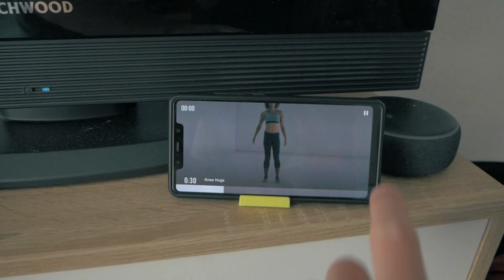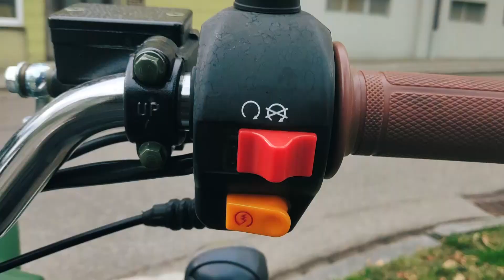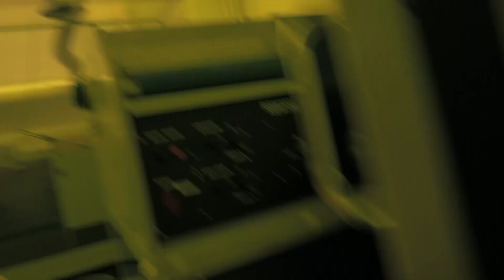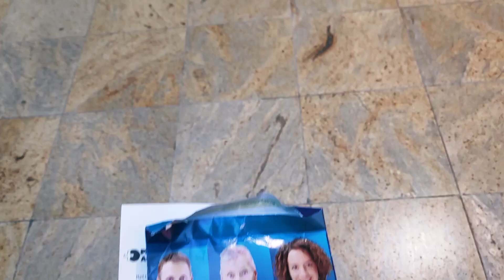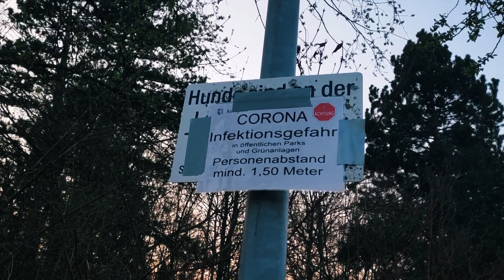Один день на карантине. Германия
Привет, сейчас я живу и работаю в городе Кемптен на юго-западе Баварии.
Сначала я хотел снять  ролик для "орел и решка. карантин", но потом все переросло вот в такое вот видео.
Здесь один (на самом деле снималось все два дня) день из мой жизни в реалиях сегодняшней обстоновки. Показываю, что изменилось в Кемптене и пытаюсь выговаривать слова.
PS:
Видео не спонсировал tnf, nike и производитель Апероля. Я бы с радостью, но нет.

Filmed with:
Panasonic Lumix DMC-G81
Xiaomi Yi